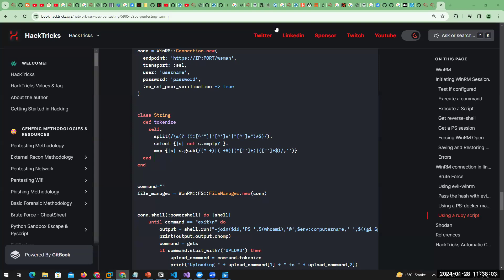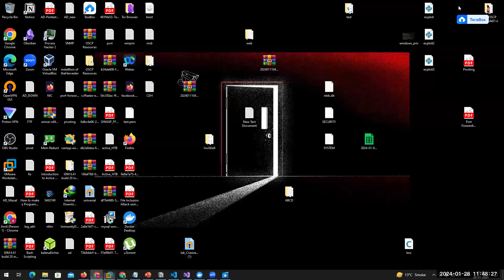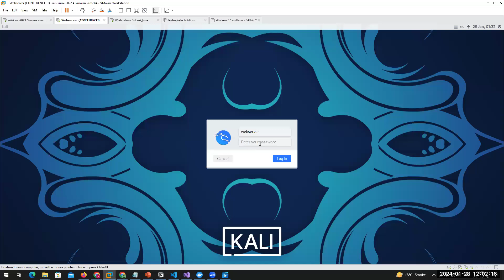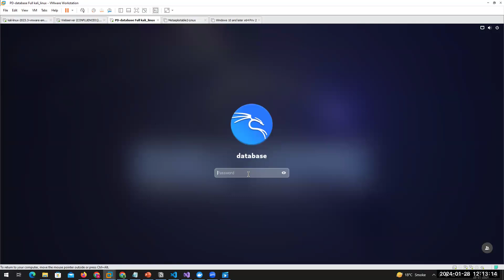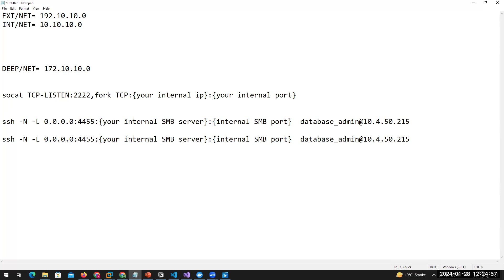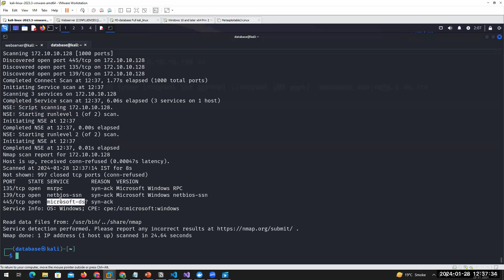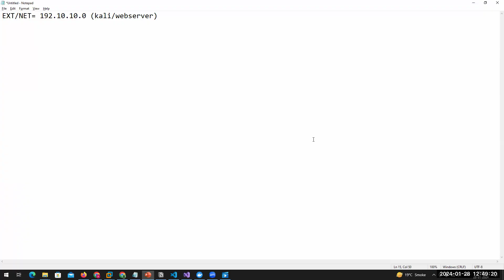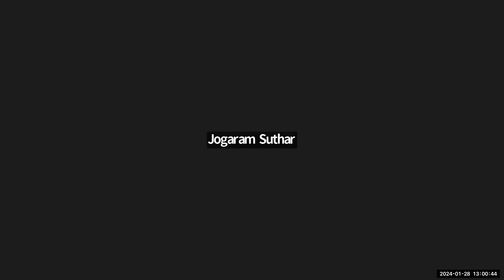Introduction to Pivoting & Port Forwarding | Everything You Need to Know | Cyber Security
In this video, we delve into the world of Pivoting & Port Forwarding, explaining the fundamentals and advanced strategies to help you master these essential networking techniques. Whether you're new to the field or looking to enhance your skills, this comprehensive guide has you covered. Watch now to elevate your understanding and take your networking skills to the next level!

Craw Cyber Security is specialized in the field of providing quality job-oriented training to students.
We have a team of highly qualified Security Analysts who teach you to deal with every practical aspect along with giving theoretical knowledge.

Introduction to Pivoting & Port Forwarding
Everything You Need to Know
Pivoting
Port Forwarding
Networking
Cybersecurity
Tech Tips
Network Security,
Hackers
Tutorial
Learn Networking
Network Techniques
Networking Strategies
Networking Basics
Advanced Networking
Network Security Tips
IT Security,
Network Security Techniques
Pivoting Tips
Port Forwarding Tips
Networking Tutorial
Network Security Tutorial
Cybersecurity Tips
IT Tips
Networking Mastery
Pivoting Mastery
Port Forwarding Mastery
Network Security Mastery
Cybersecurity Mastery
IT Mastery
Network Security Guide
Networking Guide
Cybersecurity Guide
IT Guide
Network Security Explained
 Networking Explained
Cybersecurity Explained
IT Explained
what is port forwarding
port forward
port forwarding tutorial
network address translation
ethical hacking
cyber security course
cyber security full course in hindi
cyber security news
networking
CCNa
CCNP
Cisco

1st Floor, Plot no. 4, Lane no. 2, Kehar Singh Estate Westend Marg, Behind Saket Metro Station